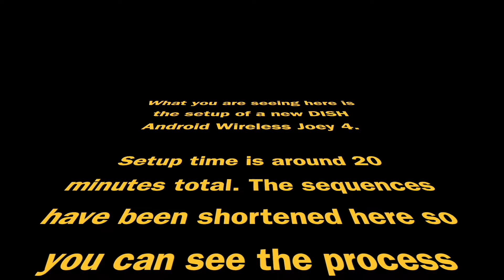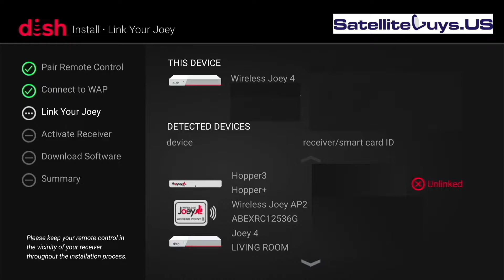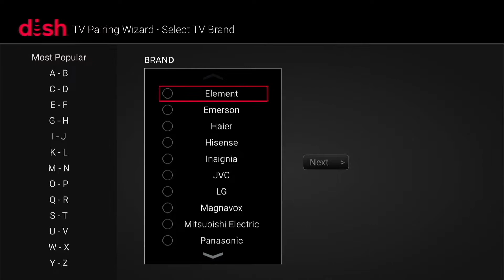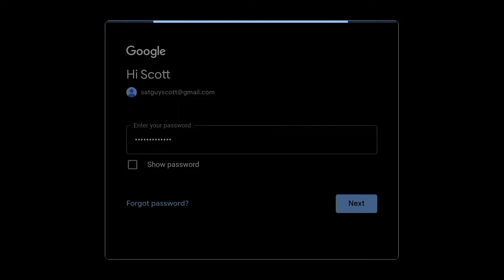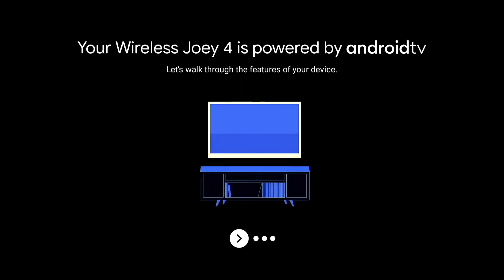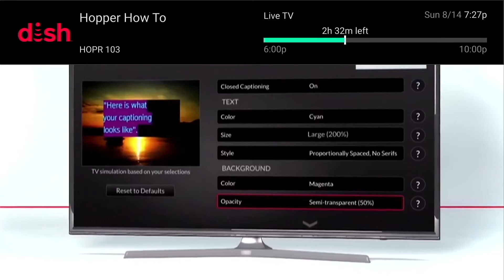Wireless Joey 4 Setup (with Android TV)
SatelliteGuys give you a walkthrough of a Wireless Joey 4 with Android TV!

SatelliteGuys.US is your one stop for DISH Andrid TV Support and updates!